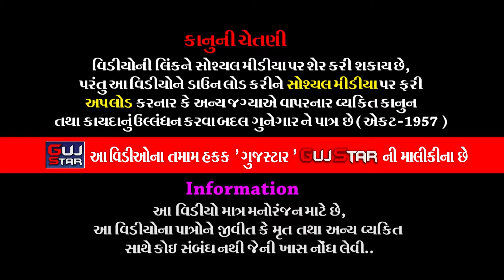Dhasa Ma Kanesara Na Dhani // 18 // ઢસામાં કનેસરાના ધણી // પઢારીયા પરિવાર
ALBUM :- Dhasa Ma  Kanesara Na Dhani
ARTIST :- ALL  ARTIST OF BABA RAMDEV RAMAMANADAL -
                 KANESARADHAM
PALCE :- Vipulbhai Dhanjibhai Padaria
                 Village - Dhsa [Padhariya Street] Ta. Garhda, District: Botad.

Information:
♪ Title/Song :
♪ Singer :
♪ Producer :
♪ Lyrics : Traditional
♪ Music Composition  : Traditional
© All Copyrights Reserved to :
           👇🎧🎧🎧   Also Listen on   🎧🎧🎧👇
Gaana :
JioSaavn ( With Hello Tune ) :
Wynk ( With Hello Tune ) :
YouTube Music :
Amazon Music :